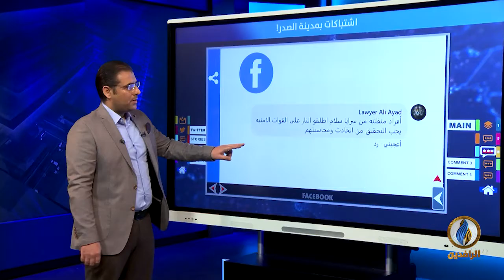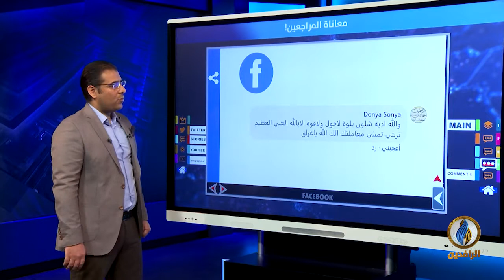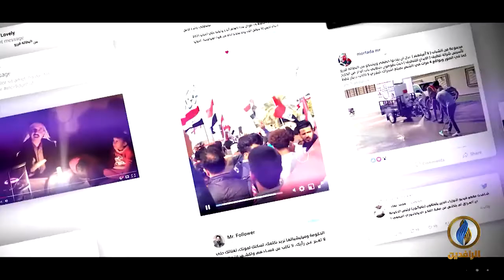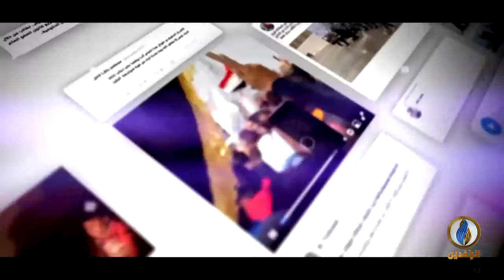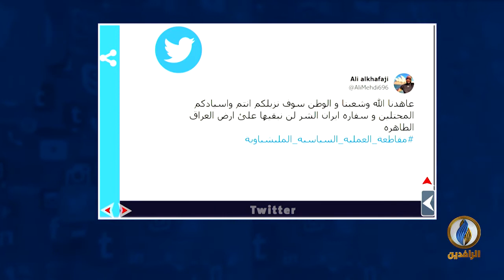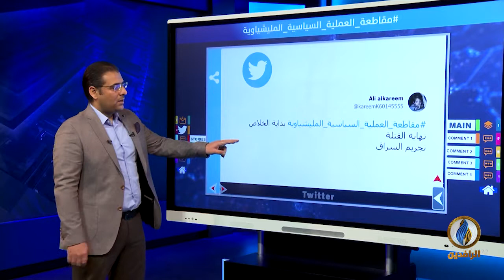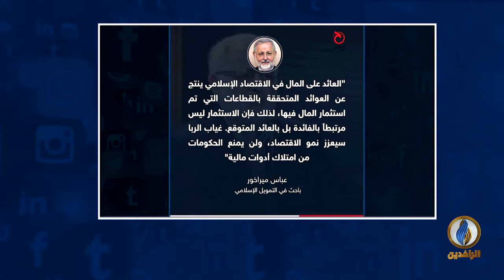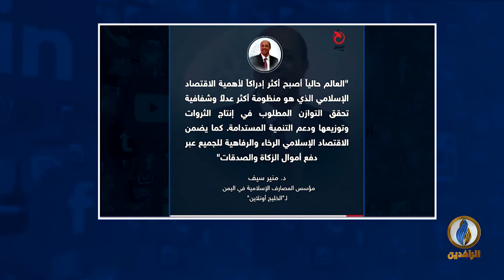تواصل_دوت_كوم | 22 - 11 - 2021